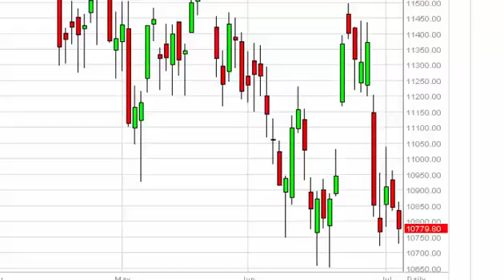IBEX 35 Technical Analysis for July 6 2015 by FXEmpire.com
- July 6 2015 index daily technical analysis for the IBEX. Find more information about Forex and Commodities News Technical Analysis Fundamental Analysis and Brokers on FX Empire